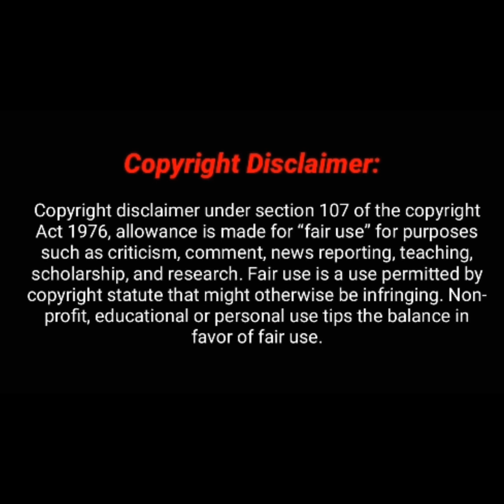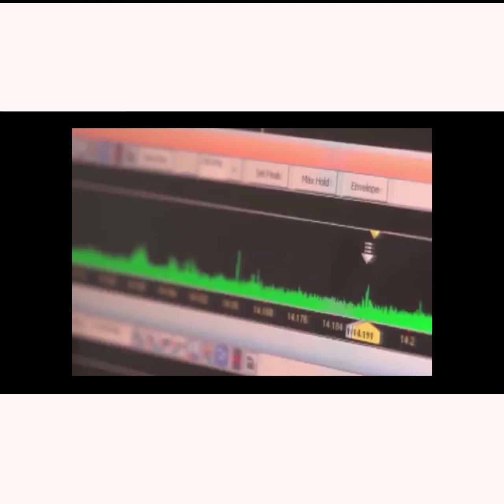মার্কিন সেনাদের হাতে চুরি হওয়া তেল দুধর্ষ কমান্ডো মিশনে উদ্ধার করলো ইরান । Iran | USA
এইমাত্র পাওয়া খবর | Today international news | Top world news today | World News Bangla | BAC আন্তর্জাতিক সংবাদ |

বিঃদ্রঃ
BAC আন্তর্জাতিক সংবাদ
Bangladesh Associated Channel

NOTE
এই চ্যানেলটি নিউজ এবং কারেন্ট অ্যাফেয়ার্স ভিত্তিক। আপলোড করা সমস্ত বিষয়বস্তু আমাদের নিজস্ব দল দ্বারা তৈরি করা হয়।  প্রতিটি সংবাদ আন্তর্জাতিক উৎস হতে সংগ্রহ করা হয় । থাম্বনেইলে শুধু  গুরুত্বপূর্ণ বিষয় সংক্ষিপ্ত তুলে ধরা হয়। থাম্বনেইলের লেখা একসাথে মিলিয়ে  ভুল কিছু বানাবেন না। ভিডিও সম্পূর্ন দেখে মতামত প্রদান করুন। আমাদের চ্যানেলে আন্তর্জাতিক সব সংবাদ সবার আগে আপডেট হয়।

শুভকামনায় টিম বি এ সি